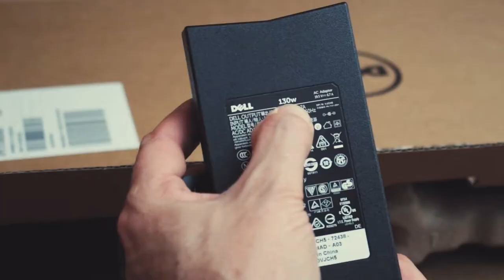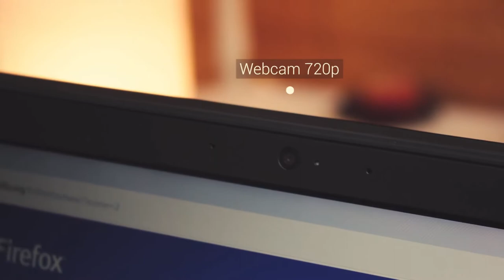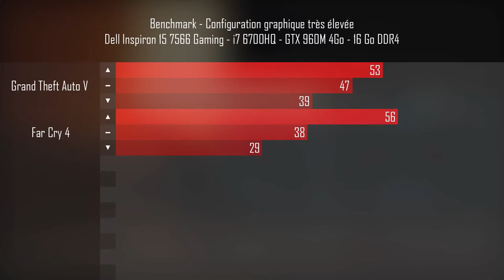Dell Inspiron 15 7566 Unboxing | Laptop Gamer Cheap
Dell Inspiron 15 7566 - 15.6" - i5-7300HQ - GTX 1050 - 8GB -1TB

How casual is too casual? That’s what I tried figuring out while using Dell’s latest Inspiron 15 gaming laptop.

During a media presentation, Dell repeatedly emphasized how this large notebook isn’t for hardcore gamers. Strange, because that isn’t the impression you get when you first hold the bulky Inspiron 15.

Fortunately, I got to review one for a couple of weeks, and was able to answer a load of questions along the way.

What exactly is this?
The Dell Inspiron 15 we have here is a 15-inch gaming notebook for casual gamers. To be specific, this has a model number of 7566, and is the most affordable of Dell’s mobile gaming line at PhP 49,990 or about $750.

What’s it meant for?
Our unit has an Intel Core i5-7300HQ processor, 4GB of RAM, and an NVIDIA GeForce GTX 960m. If these specs make sense to you, you already know what you’re in for. If not, rest assured this is good enough to play all the lightweight games you have, as well as handle light video editing.